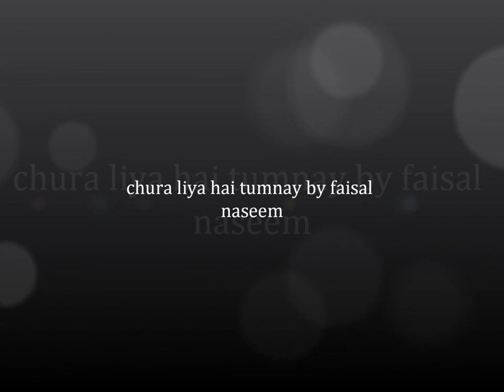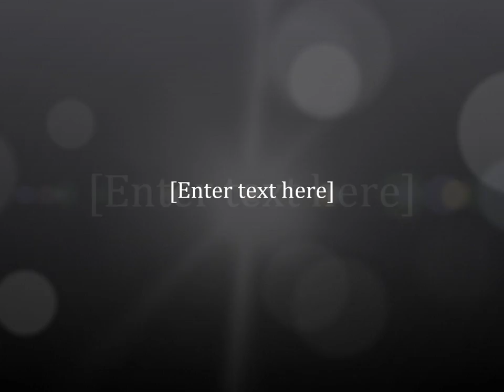Chura liya hai tumnay..by faisal naseem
Lovely romantic song. cover by faisal naseem.